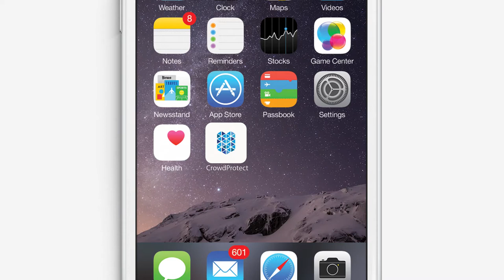CrowdProtect Notfall Community & App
Alarmiere Helfer in der Nähe + Freunde + CrowdProtect Notrufzentrale + Polizei/Rettungsdienst

Rette Leben, schütze dich selbst und andere!

Oftmals bleibt keine Zeit, Polizei oder Rettungsdienst anzurufen und auf diese zu warten. Wir ermöglichen es deinen Freunden, der CrowdProtect Notrufzentrale und Helfern in der Nähe, direkt zu helfen oder für dich Rettung anzufordern.

Du fühlst dich nur ein wenig unsicher? Lasse dich von Freunden oder dem Heimwegtelefon virtuell begleiten!
Diese App wurde entworfen, um in Notfällen Leben zu retten
Alarmiere Vertrauenspersonen, Notrufzentrale, Polizei, Rettungsdienst und Retter in der Nähe
Stell dir vor, du bist plötzlich in einer gefährlichen Situation und benötigst dringend Hilfe. Sei es eine körperliche Bedrohung, ein Autounfall oder ein medizinischer Notfall. Wie setzt du nun einen Notruf ab? Polizei und Rettungsdienst brauchen meist mehrere Minuten und kennen deinen Standort nicht. CrowdProtect hingegen alarmiert für dich alle potentiellen Helfer und übermittelt Sprachaufzeichnungen, Notfall-Profil und GPS Daten.

Und noch wahrscheinlicher: Du bist Zeuge eines Notfalls und kannst nicht alleine helfen oder Erste Hilfe leisten! Viele Community Mitglieder sind aus Militär, Feuerwehr, Polizei oder Rettungsdienst und können im Notfall Erste Hilfe leisten. Natürlich solltest du auch die 110 oder 112 wählen.

Wann verwende ich die Notruf App?
1.) Jemand folgt dir auf deinem Heimweg, du fühlst dich unsicher, wirst angegriffen oder hast einen medizinischen Notfall
2.) Jemand anderes braucht Hilfe und du willst weitere Retter und die Polizei / Rettungsdienste hinzu rufen
3.) Du bist alleine unterwegs und möchtest von ausgewählten Freunden oder dem Heimwegtelefon auf dem Heimweg begleitet werden

Anwendungsgebiete:
- Schutz vor Gewalt / Belästigung
- Dating, Blind Dates
- Reisen, Backpacking
- Kinder beschützen / Kinder orten
- 24/7 GPS Tracking / Ortung nahezu ohne Energieverbrauch
- Outdoor-Sport (Reiten, Wandern, Biker)
- Gesundheitsprobleme (Herzinfarkt, Schlaganfall, Diabetes)
- Hörgeschädigte oder Sprachbarrieren
- Verkehrsunfall / Autounfall
- Haus Sicherheit / Alarmanlage

Die CrowdProtect Community
CrowdProtect ist mehr als nur eine Notruf App. Wir bauen eine Community für Gewaltlosigkeit, Zivilcourage und Hilfsbereitschaft auf. Gemeinsam dezentralisieren wir die Erste Hilfe! Wir freuen uns auf dich als Teil der Community!

Wie bediene ich die Notruf App richtig?
Wie kann ich festlegen, wer mit dem SOS Button benachrichtigt wird?
Die Standardeinstellungen sind, dass die 10 nähesten Personen und die Notrufzentrale benachrichtigt werden. Alarmiere zusätzlich Freunde und die Polizei / Rettungsdienst.

Wie teste ich den SOS Alarm?
Teste den Alarm mit unserer Notrufzentrale oder mit Freunden.

Was passiert, wenn ich Hilfe drücke?
CrowdProtect benachrichtigt bis zu 10 Retter im direkten Umkreis, deine ausgewählten Vertrauenskontakte und unsere Notrufzentrale. Zusätzlich kannst du einen 110 oder 112 Notruf auslösen. Auch wenn du dich im Ausland befindest, wird stets die richtige Notruf Nummer gewählt.

Wie helfe ich anderen?
Du erhältst eine Benachrichtigung, wenn jemanden in deiner Nähe oder ein Freund deine Hilfe benötigt. Anschließend wirst du (Sprach-)Nachricht, Notruf-Profil und die Standorte aller Beteiligten sehen. Bringe dich dabei niemals in Gefahr! Schließe dich am besten mit anderen Helfern zusammen!